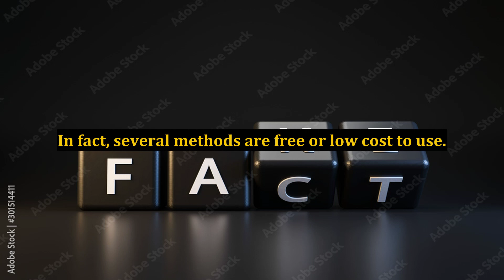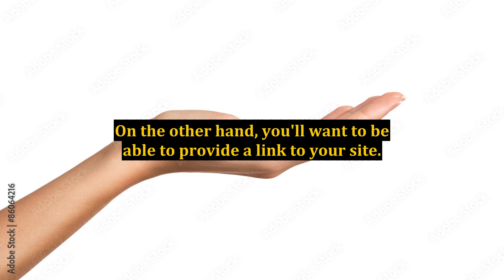Internet Marketing Methods For Free